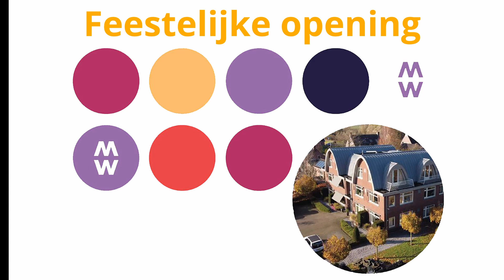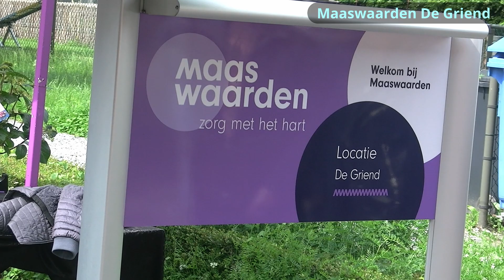Opening De Griend Maaswaarden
Op 22 mei 2024 werd de opening gevierd van Maaswaarden De Griend in Nieuwendijk en toegevoegd als onderdeel van 'Maaswaarden zorg met het hart'.